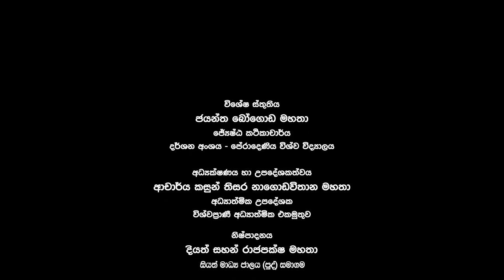Parasangathe - Episode 24 - පාරසංගතේ විසි හතර වන දිගහැරුම - යෝගාචාර විඤ්ඤාණවාදය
Special Thanks
Senior lecturer Mr. B.A. Jayantha Bogoda
Dr. Kasun Nagodavithana
Mr. Hareendra Hangawaththa
Mrs. Sumudu Abeyrathna
Mr. Manju Sri Serasinghe
Vishwaprani Foundation
Paranormal Research Center
Vishwaprani Spiritual healing Center
Vishwaprani Buddhist Counseling and Training Institute

විශේෂ ස්තූතිය
ජේෂ්ඨ කථිකාචාර්ය බී. ඒ. ජයන්ත බෝගොඩ මහතා
ආචාර්ය කසුන් නාගොඩවිතාන මහතා
හරීන්ද්‍ර හඟවත්ත මහතා
සුමුදු අබේරත්න මහත්මිය
මංජු ශ්‍රී සේරසිංහ මහතා
විශ්වප්‍රාණී පදනම
ගුප්ත ගවේෂණ මධ්‍යස්ථානය
විශ්වප්‍රාණී ආධ්‍යාත්ම ප්‍රතිකාර මධ්‍යස්ථානය
විශ්වප්‍රාණී මනෝ උපදේශන මධ්‍යස්ථානය සහ පුහුණු ආයතනය

Credits
Producer : Diyath Sahan Rajapakshe
Director : Iresh Prasanga
Co-director: Saman Premawansha
Camera: Iresh Prasanga
Editor: Saman Premawansha

නිෂ්පාදනය: දියත් සහන් රාජපක්ෂ
අධ්‍යක්ෂණය: ඉරේෂ් ප්‍රසංග
සම අධ්‍යක්ෂණය: සමන් ප්‍රේමවංශ
කැමරාකරණය: ඉරේෂ් ප්‍රසංග
සංස්කරණය: සමන් ප්‍රේමවංශ

A Production of Siyath Media Network (Pvt) Ltd.
සියත් මාධ්‍ය ජාලය (පෞද්ගලික) සමාගමේ නිෂ්පාදනයක්.

Any reproduction or illegal distribution of the content in any form will result in immediate action against the personnel concerned.

Phone:
0117 – 220572

Fax:
0117 – 022590

Address:
13, 2nd floor,
Supermarket,
Nugegoda.